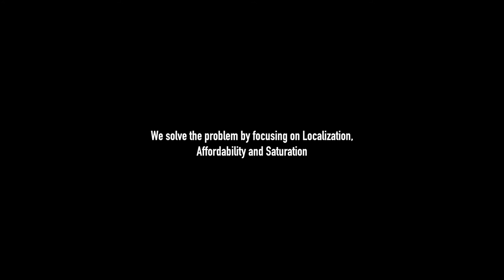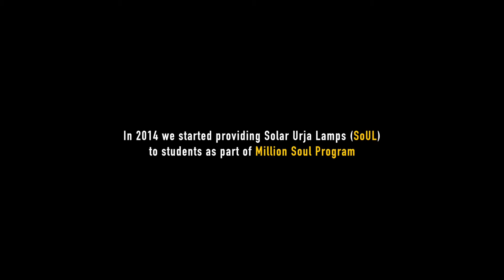Million SoUL Movie (Saur Urja Lamp)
1 Million SOUL (Saur Urja Lamp)